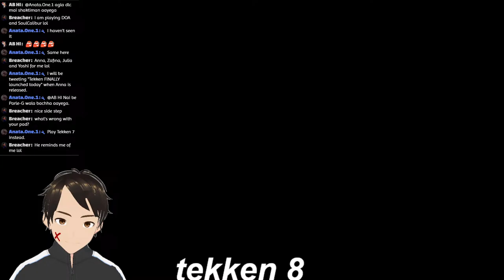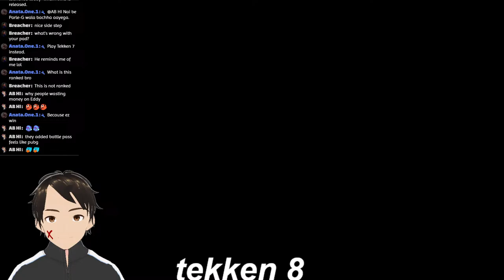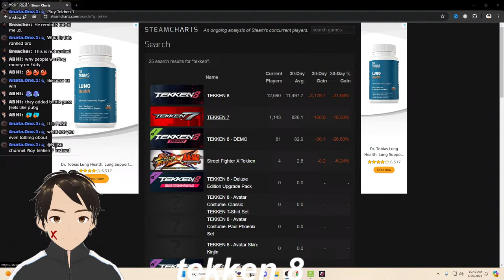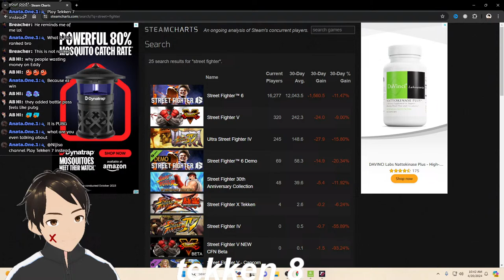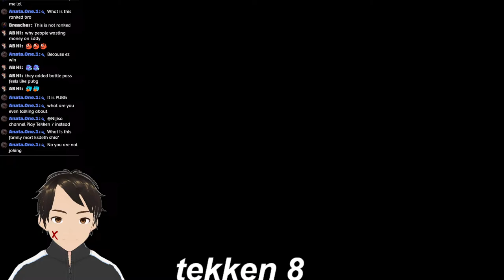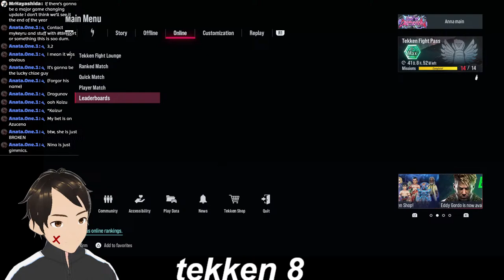Tekken 8 nijisa live stream 042024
Hello everyone I am nijisa and lets play some tekken 8 today